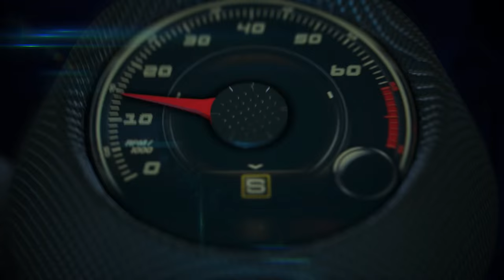Mercedes-Benz Press Conference Intro at the Frankfurt Auto Show